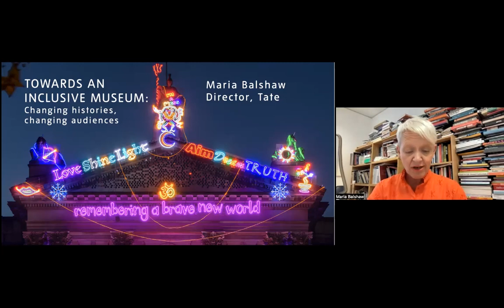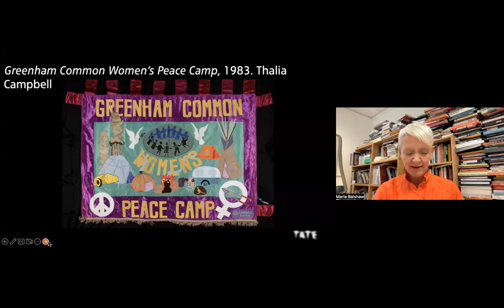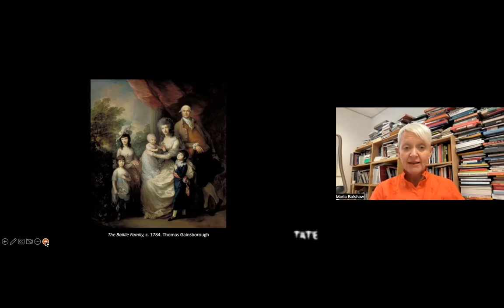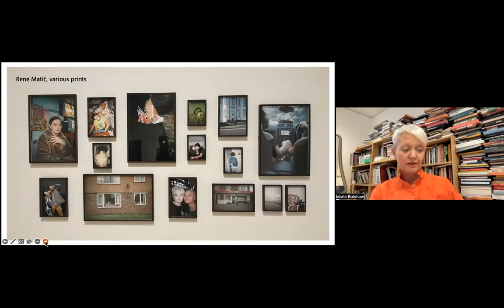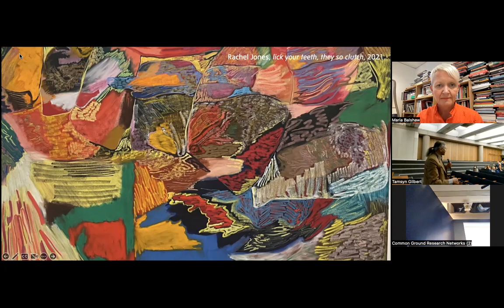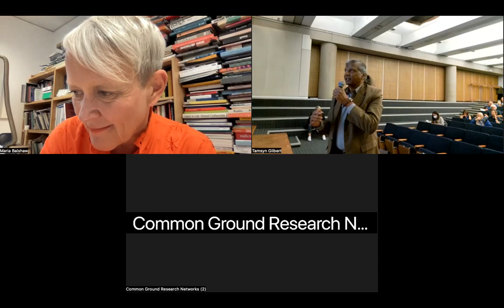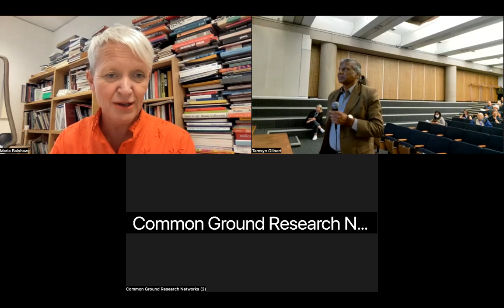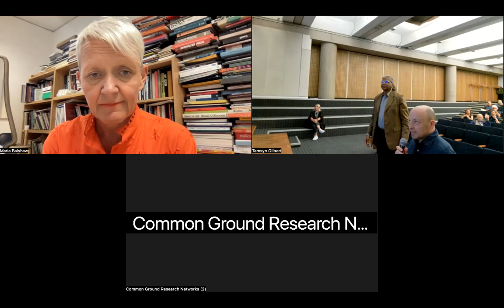Z23 Plenary Session: Maria Balshaw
Maria Balshaw is Director of Tate, a role she has held since June 2017. She has overall responsibility for Tate’s strategic direction and day-to-day operations. As Director, Maria is also the Accounting Officer appointed by the Department for Digital, Culture, Media and Sport (DCMS).

Previously, Maria was Director of the Whitworth, University of Manchester; Director of Manchester City Galleries; and Director of Culture for Manchester City Council.

Maria is Chair of the National Museum Directors’ Council and is a Trustee of the Manchester International Festival Board. In 2015, she was awarded a CBE for services to the arts.